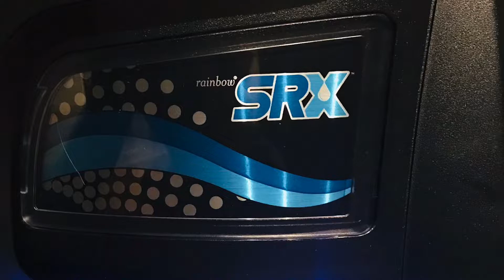SRX - Rainbow Air Cleaner Unboxing & Review - 5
Check out Part 5 of my unboxing and review of the new Rainbow SRX by Rexair. The RHCS19 (aka SRX) is a certified air cleaner with attachments such as the Rainbow Vacuum PN3 Power nozzle for source control.

I purchased it for personal use and put it to work here, for the first time, in a rental property. If you're new to Rainbow products . . . prepare yourself. Once you see the results of "Rainbowing" your floors , you'll never want to vacuum again.

For a History on Rexair and the Rainbow Air Cleaning System check out:

To see all of the products currently offered by Rexair for the Rainbow SRX:

If you live in Utah and would like a live demo by the same no pressure rep: